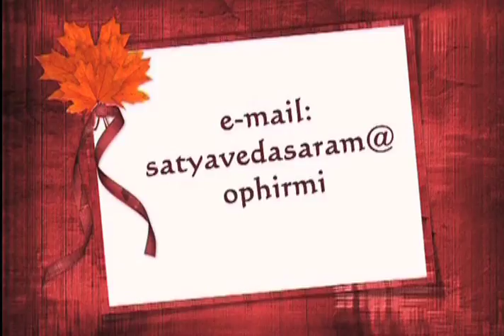SVS_22 January 2015_భక్తుల శ్రమలు దేవుని కోపమా ? / Bhakthula Sramalu Devuni Kopamaa?